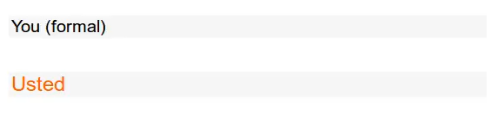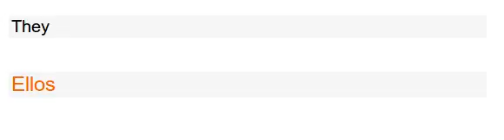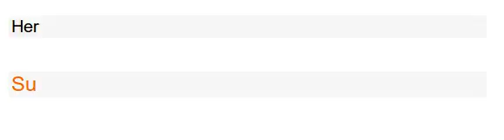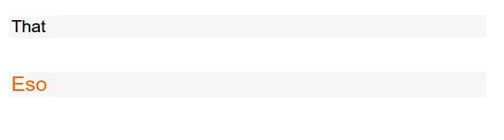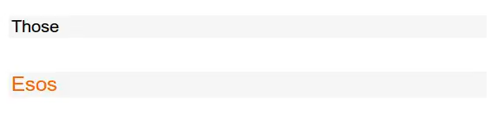SPANISH LEARN EASY/Basics 6